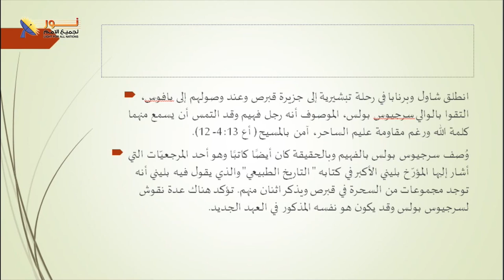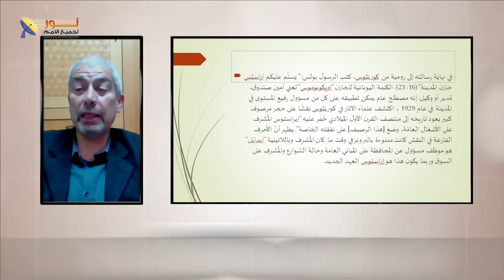622 نقش أراستوس يؤكد مصداقية رسائل بولس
نقش أراستوس يؤكد مصداقية رسائل بولس